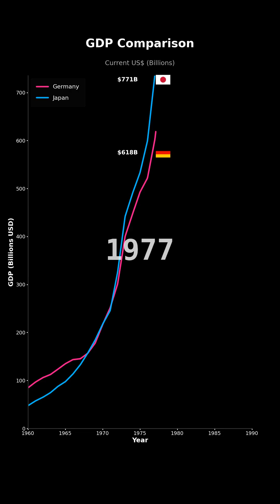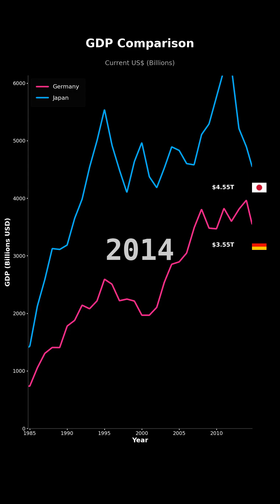GDP Growth: Germany vs Japan | Economic Comparison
📊 GDP Growth Comparison: Germany, Japan

🌍 Countries Compared:
1. Germany
2. Japan